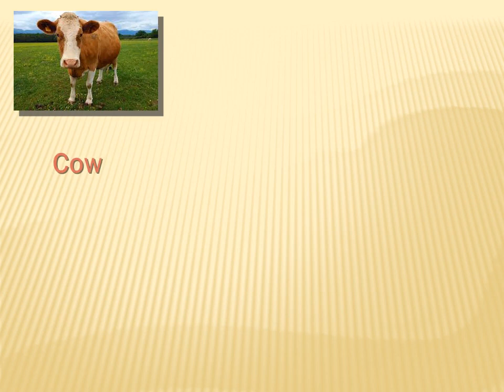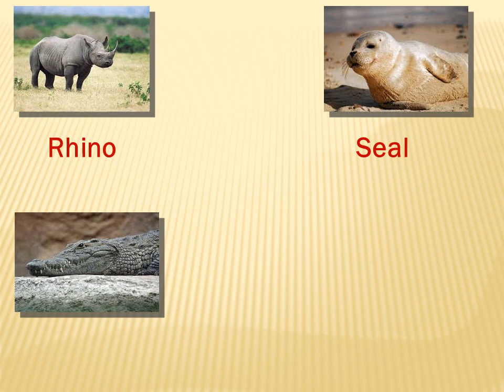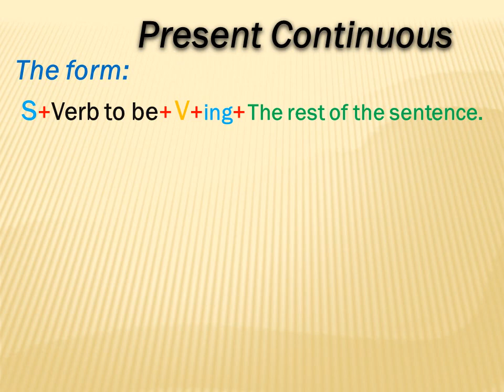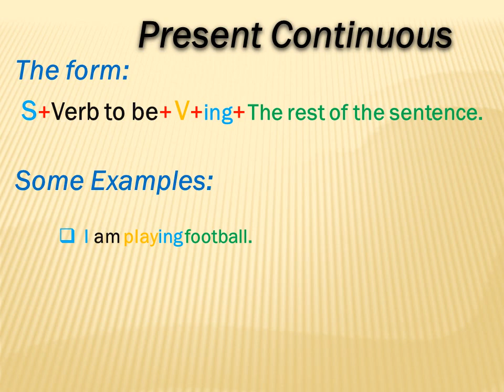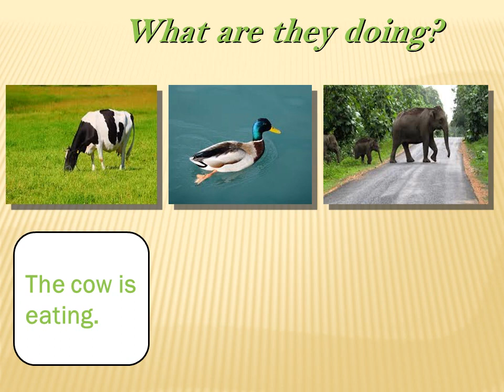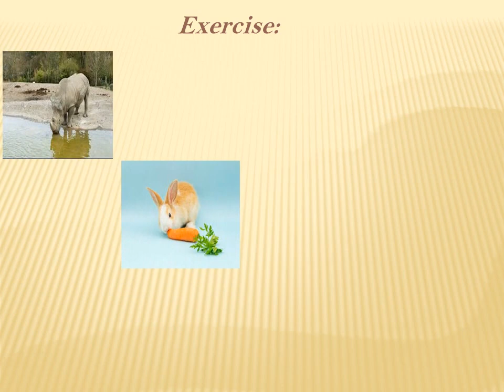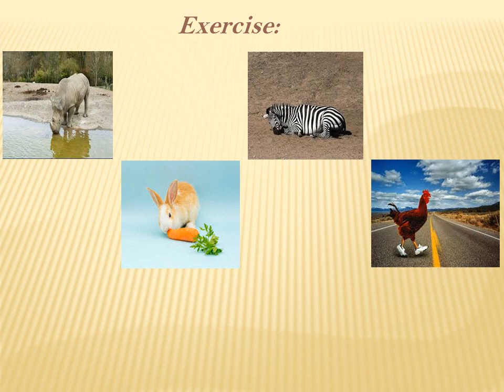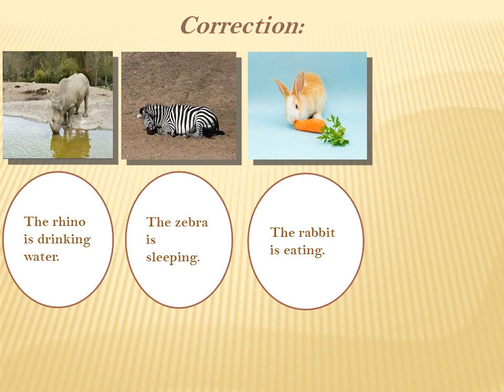animals and present continuous 4th graders CM1